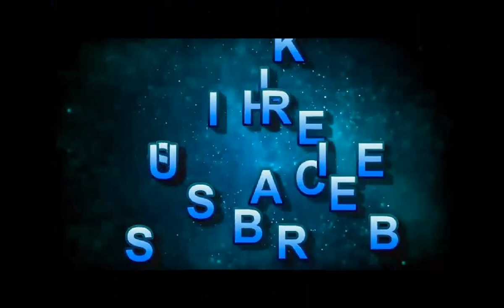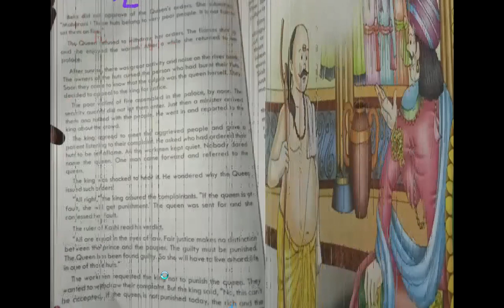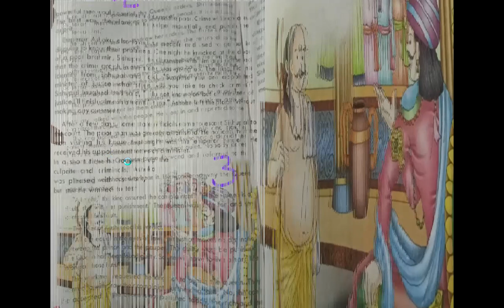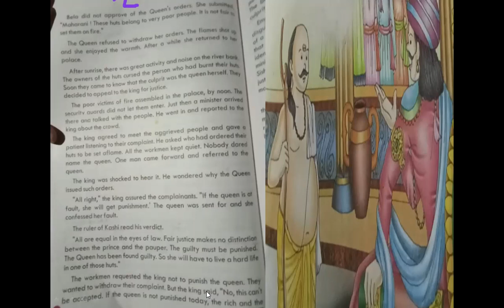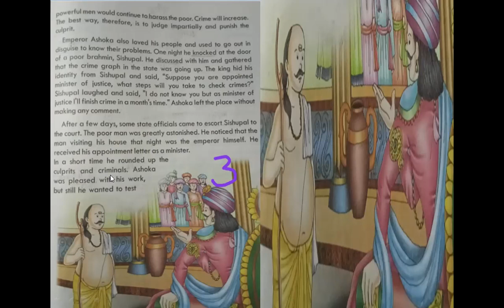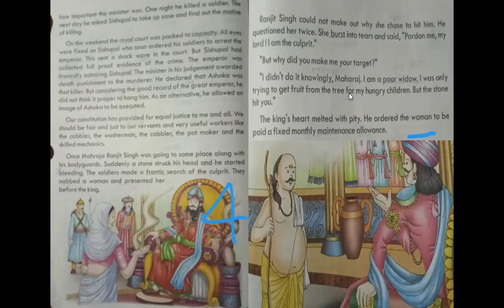Class-8,L-8 Fair Judgement ,Nectar Drops, Moral Story